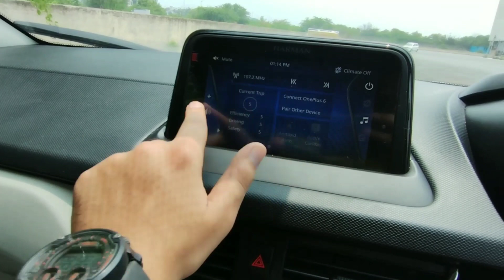TATA NEXON 2023 VS 2024 FACELIFT